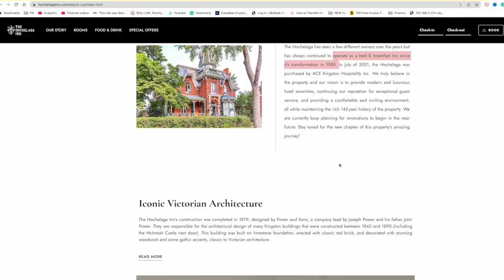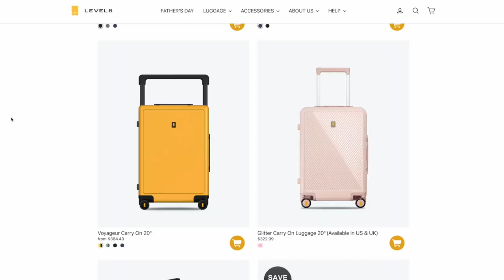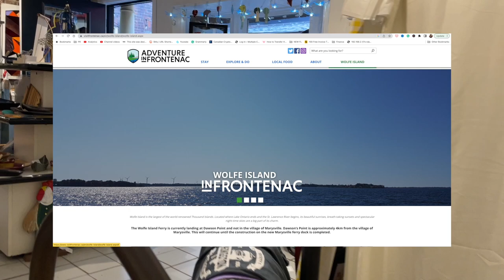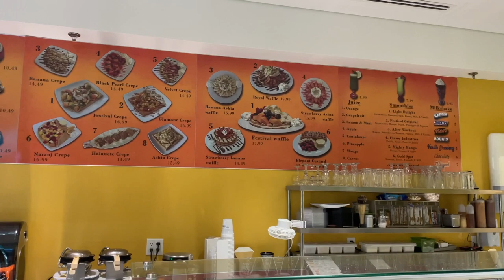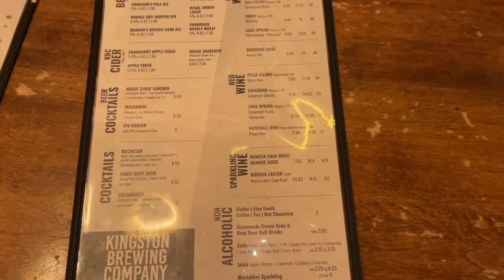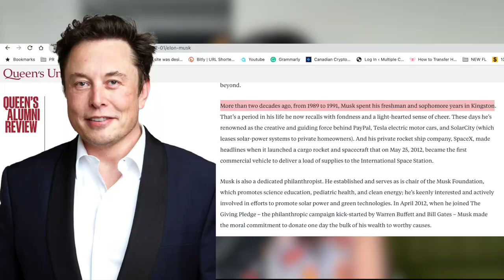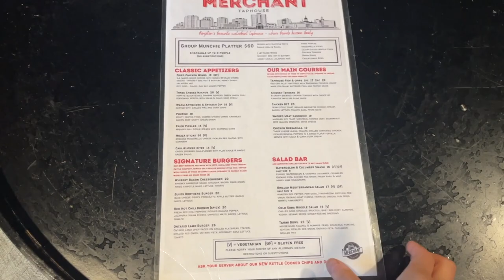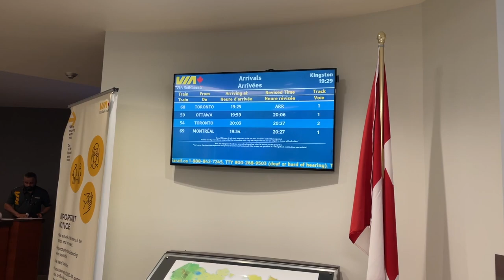Trip to Kingston 😎 🇨🇦 Princess street, Wolfe island, and an amazing BnB!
What's Kingston like and is it worth traveling to?
Last year we stayed at Kingston for 2D/1N. Right after visiting Montreal, we took the Megabus to Kingston. It was a short but relaxing and enjoyable stay. In this video, I'll share with you where we stayed (an awesome inn!), how breakfast was, and the beautiful sights we visited, including Martello Alley, the time sculpture, Wolfe island, Queen's university, and Lawrence river. Kingston also has a lot to offer culinary-wise: We went to several awesome bars and restaurants that had delicious food!

Share with me your thoughts and comments about this in the comments section!

// My Book!

// FILMING EQUIPMENT
My Camera: Iphone 12mini

// SOUND EQUIPMENT
Audio Interface
Over-ear headphones

// ACCESSORIES
Type-C multiport Adapter for Mac
SSD Card 1 TB
SSD Card 500GB
My computer desk
My favorite notebook

// FURNITURE
My work desk!

// ABOUT Living, working, studying in Canada